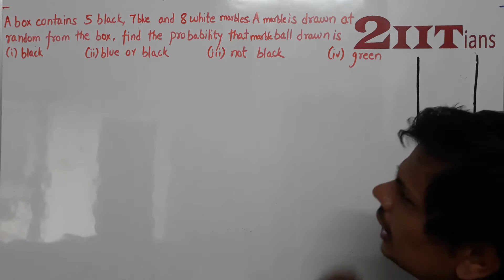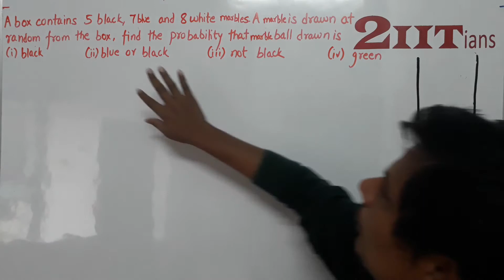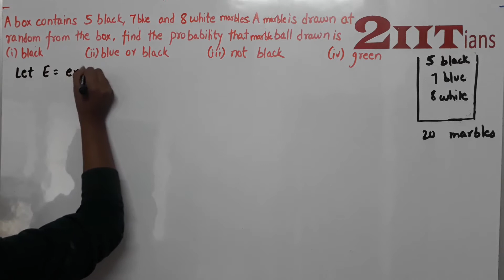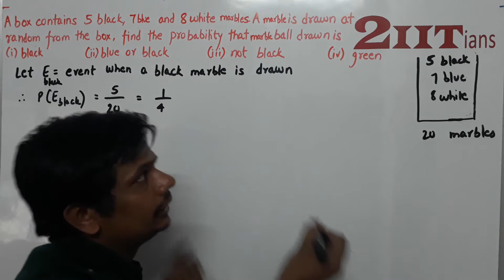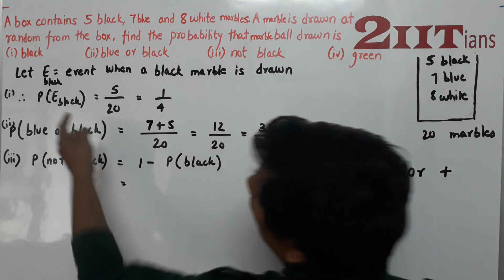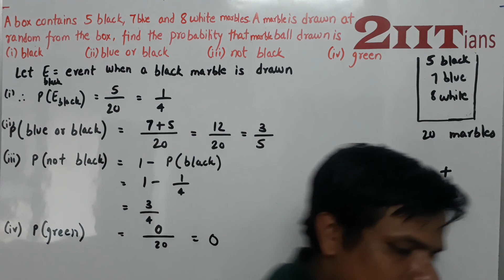Probability Exercise 22 Q12 Class X ICSE | IIT JEE